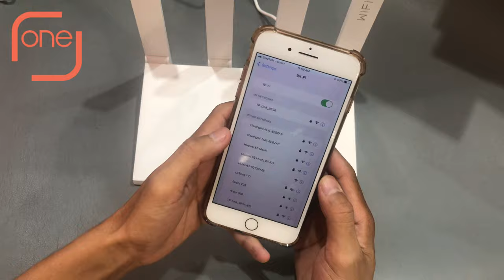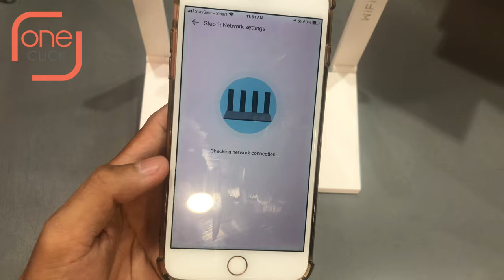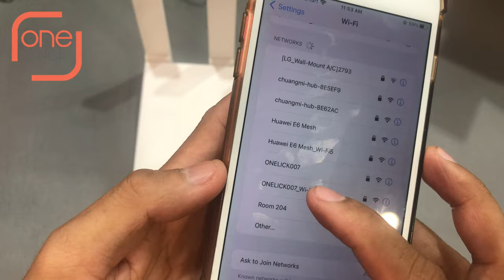របៀបធ្វើអោយ Huawei WIFI AX3 ទៅ Repeater​ តាមរយះខ្សែ Network